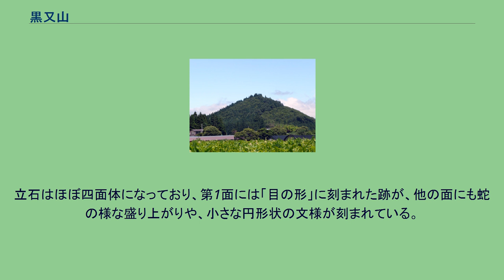黒又山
黒又山（くろまたやま）は、秋田県鹿角市十和田大湯地区中通台地にある、円錐の形をした標高280.6mの山である。
北緯40度17分01秒 東経140度49分17秒 黒又山は、地元では「クロマンタ」または「クルマンタ山」と愛称され、山頂には本宮神社がある。
山の形がピラミッドに似ているので、古代のロマンをかきたてる山としてマニアでは知られている。
昭和17年に鳥谷幡山によって、黒又山の上空に光りながら飛行する、何らかのものを描いた黒又山の絵が有名である。
黒又山のすぐ近くには、国特別史跡「大湯環状列石」がある。
登山するには、宮野平集落の本宮神社鳥居口から入る。
山頂周辺には樹木が繁っているので、眺望はあまりよくない。
山麓には、秋田県鹿角市遺跡詳細分布調査報告書記載の堤尻I遺跡・堤尻II遺跡・堤尻III遺跡（縄文時代）などの遺跡がある。
安倍貞任の一門の中に、本宮徳治郎という医者がいた。
本宮徳治郎は鹿角に安住の地を求め、移住する際には安倍氏の守り神である清水観音、八幡大菩薩、帝釈天を背負ってきた。
本宮は帝釈天を黒又山に祀り、巽の方向の草木八幡堂に八幡大菩薩を、丑寅の方向の大円寺境内に清水観音を祀った。
更に、医師の守り神である薬師如来を一身に信仰し、遠くからでもお参りができるように黒又山に薬師堂を建立した。
本宮神社の名が掲げられたのは明治になってからで、この地一帯に深く信仰を得て昔から薬師様として親しまれていた。
黒又山頂上には薬師堂が鎮座していて、本尊は薬師如来である。
黒又山は1992年から1994年にかけて、考古学的調査が行われた。
黒又山遺跡の出土遺物には、石器や石造品、土器、土製品の基本的遺物があげられる。
また、鉄釘や古銭なども出土している。
特筆すべきなのは、石英安山岩からなる刻文石製品で、山頂部、斜面、山麓部から16個ほど出土している。
刻文石製品は縄文時代に小型のものが若干調査例があるが、大量に大型のものが狭い区域に集中して出土するのは、極めて特筆すべきことである。
大湯環状列石という縄文時代後期初めの宗教祭祀遺跡から直線距離で2km内外にあることも考えると、この黒又山も山岳宗教祭祀の場であったと考えられる。
発掘された石は岩偶と思われる物も含まれており、最大で42×25×18cm、最小で8×4.5×4cmで、いずれも人頭大前後ばかりのもので、ちょうど人が持ち運びできる程度の重さである。
刻まれた「文様」は黒又山の南西にある猿賀神社の「御神体石」に刻まれた文様と酷似している。
地中レーダーによって、黒又山の地下に石で造られた数段のテラス状の構造が確認されている。
第2次調査のトレンチにより、山頂部からは「烏帽子状の立石」が発見された。
立石は頭部の部分は表面の自然石が剥離していて、何らかの強い衝撃によって破壊された跡が残されている。
立石はほぼ四面体になっており、第1面には「目の形」に刻まれた跡が、他の面にも蛇の様な盛り上がりや、小さな円形状の文様が刻まれている。
目のような文様は、国道103号沿いにある(国道を造るために移動させられているという)通称「おなご石」にも刻まれている。
この立石を中心に岩が半円状に配置されていたと思われる。